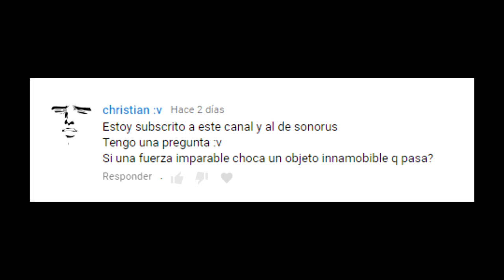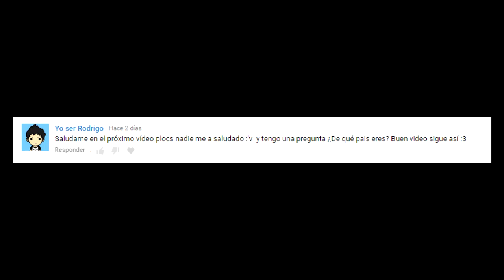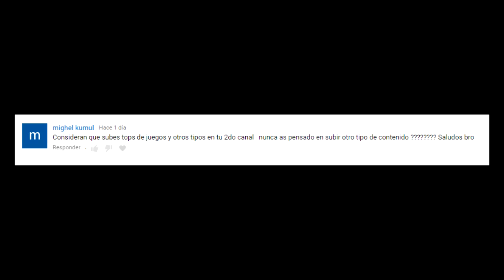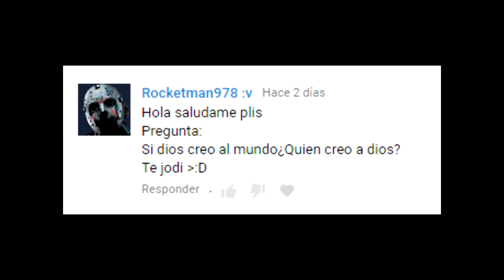P&R #2 - X.I.G Responde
Hola suscriptores, en unas horas o mañana en la mañana estará disponible mi primer vídeo de terror en mi canal Sonorous.

Canal personal

ANDROID: ID: 10550921